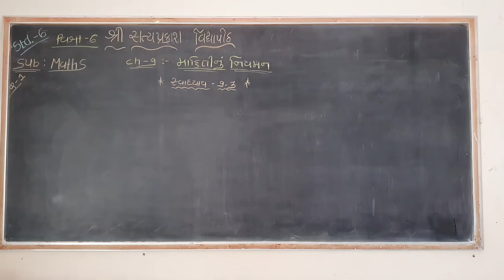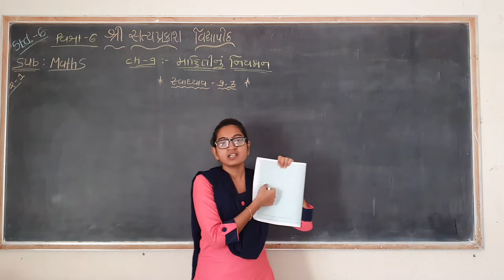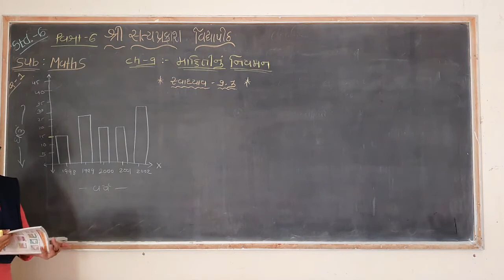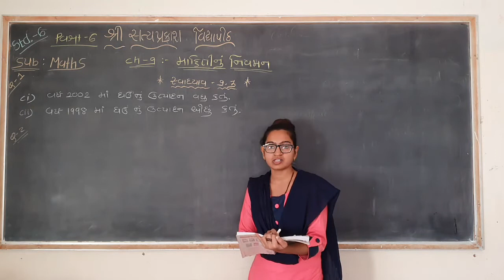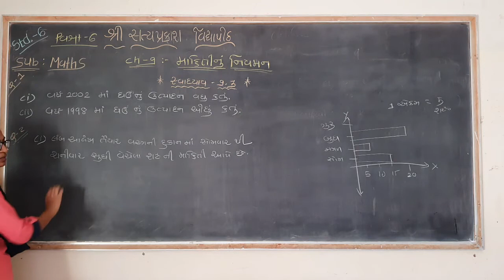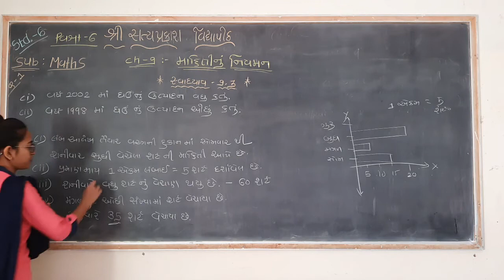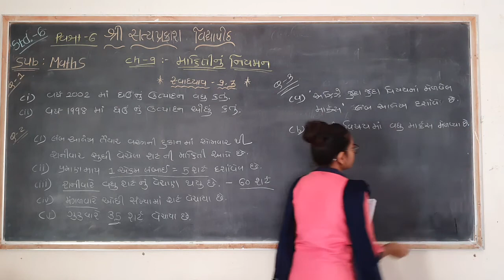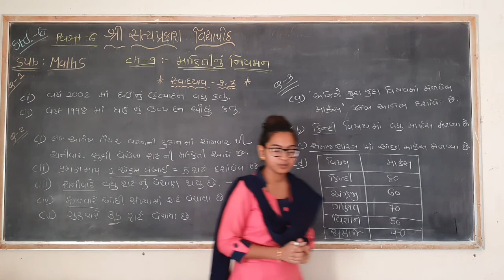Std 6 sem 2 maths ch 9 part 6 7/1/2021